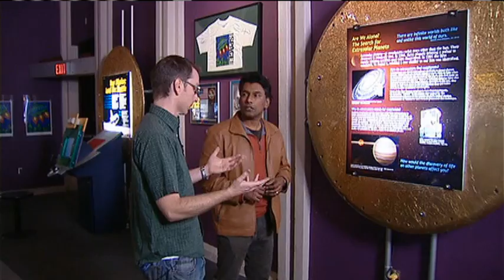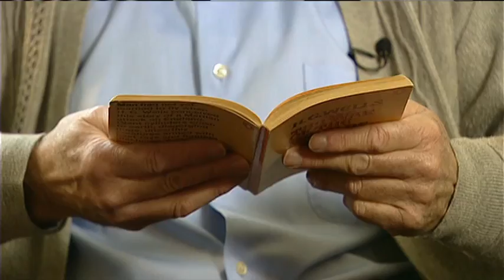Earth-like planet ID'd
Ian Hanomansing looks at the discovery of Kepler 22-b, a planet with many Earth-like characteristics.